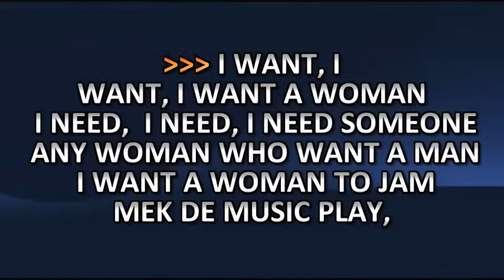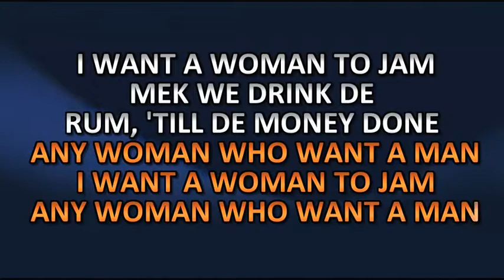KB040 THE ASTRONAUTS MEK WE JAM KARAOKE